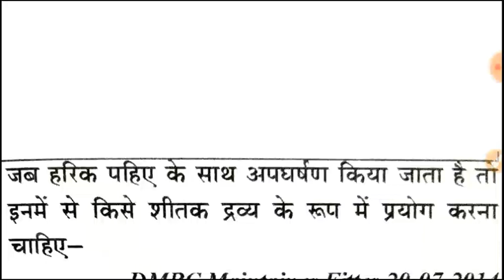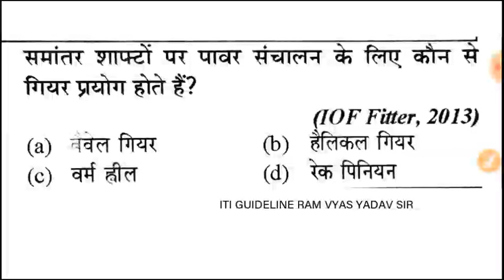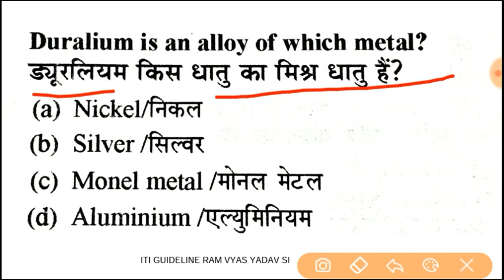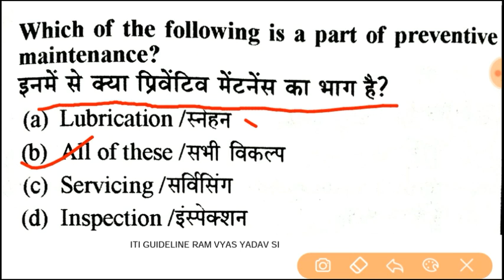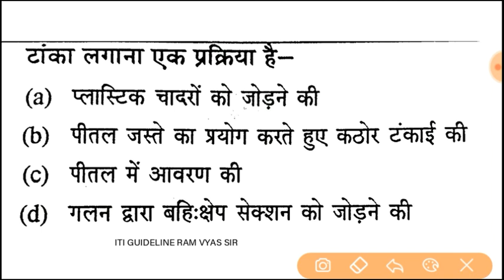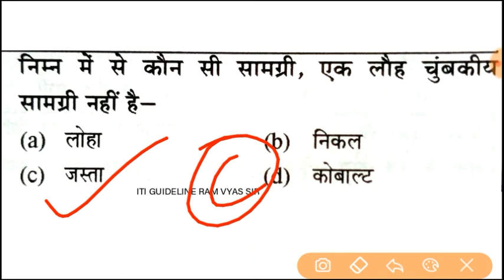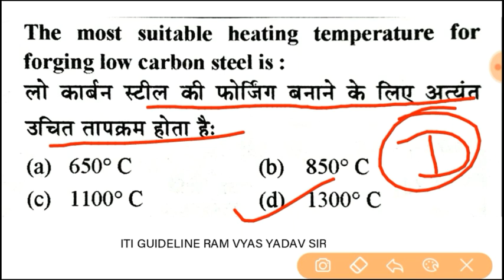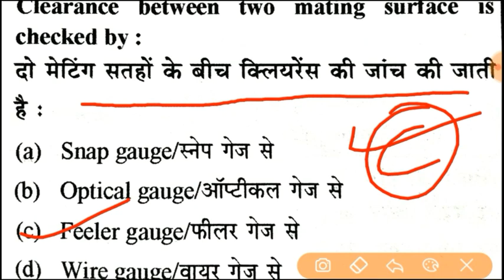Indian Navy, UPRVUNL Exam MCQ, Revision Class (रीवीजन क्लाश) सीरीज-17 18 19 20, एक बार पढ़ लों।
mcq